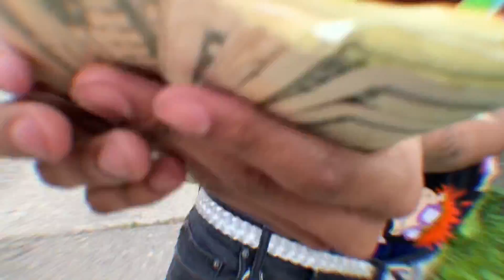LuKyVs - Poes (Take A Flick) *Official Video